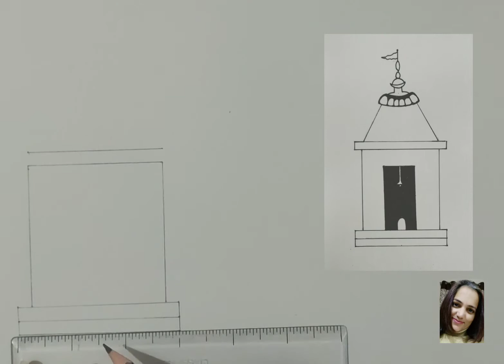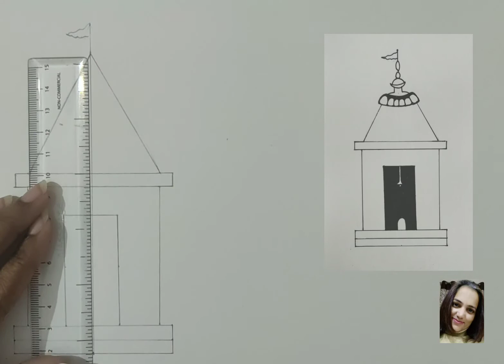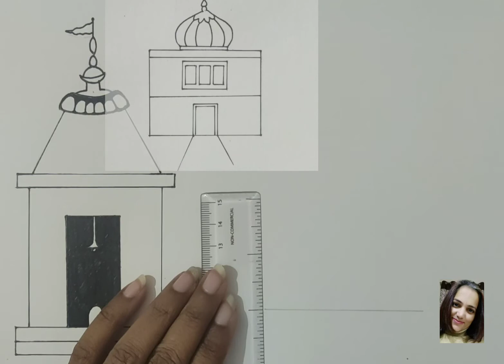how to draw a मंदिर & गुरुद्वारा step by step (चित्रकला-6)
**Jaivanurishi**